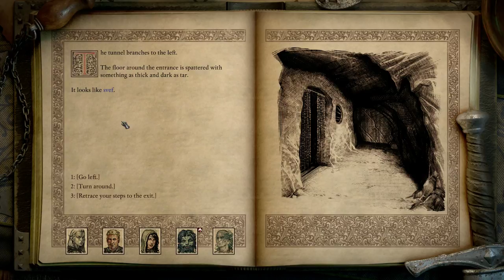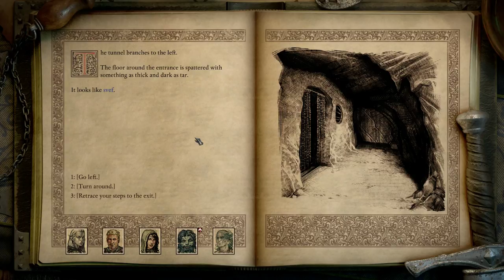Lets Play Pillars of Eternity 2 Deadfire Gameplay PC Walkthrough Part 21